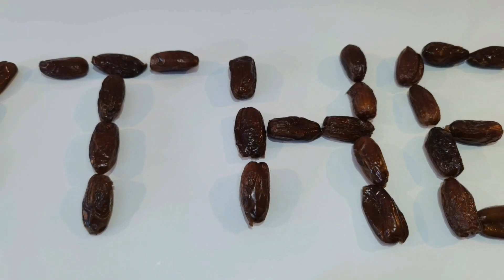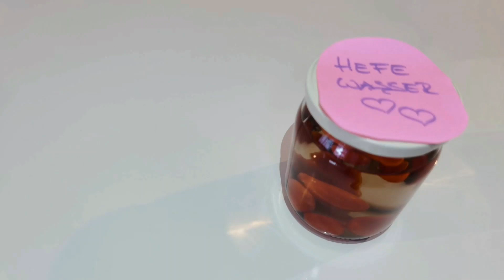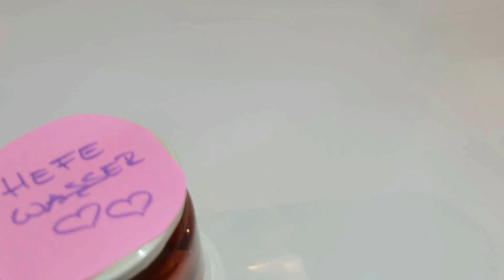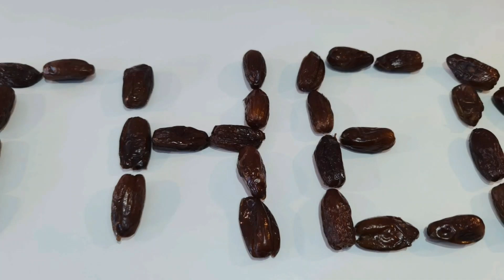Welche der 10 Mythen über Hefewasser kennt ihr?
Heute kommt ein Video, dass von vielen lange ersehnt wurde und wichtige Themen zur Wildhefe aufklärt: 10 Mythen über Hefewasser.
Seit einigen Jahren zeige ich Euch nicht nur wie man Hefe zuhause ganz einfach selber herstellt, sondern auch wie einfach und lecker man hiermit backen kann. Und wie vielfältig sie ist. Doch hier und da schleichen sich Gedankenfehler oder auch falsche Informationen ein und die möchte ich hier gerne einmal mit diesem Video aus dem Weg räumen.

Eure Emma

0:00 Einleitung
0:43 Es darf kein Honig verwendet werden, weil er antibakteriell ist.
1:19 Man darf nur einen Teil zum Auffrischen verwenden, der Rest wird entsorgt.
1:50 Hefewasser muss immer aufgefrischt werden, bevor man es nutzen kann.
2:28 Anhand des Schaumes im Hefewasser erkennt man, ob es aktiv ist oder nicht.
3:18 Das Anstellgut muss immer aus dem Hefewasser entfernt werden.
4:04 Hefewasser aus dem Kühlschrank muss immer erst aufgefrischt werden.
4:43 Hefewasser kann man nur mit Datteln oder Rosinen herstellen.
5:39 Zur Herstellung benötigt man mindestens 50 g Zucker.
6:39 Man kann mit Hefewasser nicht glutenfrei backen.
8:10 Bei Hefewasser muss man immer einen Vorteig machen.